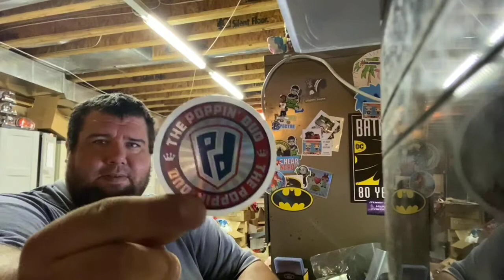Mail from The Poppin’ Duo!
This is possibly the first video ever I did not curse in. Amazing. Hope you enjoy